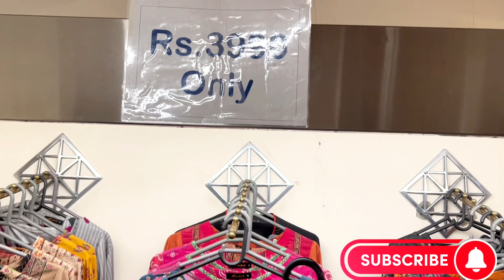Eid K Kapray Low Price me Online Kahan Se Khareedain? 🛍️🛒|Flat 50% Off Formal,Lawn,Cotton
Are they Providing Online dresses Delivery?
Answer is : Yes they do!
Rest of the addresses and details of shops are already mentioned in video.
So please do watch it completely and do not skip it.

In case of any loss or grievances of the viewer the channel is not responsible for any such matter. The sole intent of the channel is no provide only market and the shop information the channel doesn't take any responsibility of the business between the viewer and the seller.
Regards
Zara's Glam Squad

Pakistani drama
Brand sale summer
lawn sale
scratch outfits
3pc dress designs
Pakistanivlogs
Dhamakedar Dress Designing -2023 Latest !! Zara's Glam Squad Designing Tips - Simple and Elegant Designs || 2023 Ideas || Trendy & budget Friendly
Zara's Glam Squad
Under 5000
businesses ideas
3pc dress designs
Pakistani vlogs
Pakistanifamily

Dress design
shopping vlog
outfits designs
Pinterest ideas
frocks designs
Tabahi designs
2022dress designs
2023 dress designing
lawn collection
shopping haul
dress designs
3pc dress designs
3pc dress designs
Brand sale suits
sitara yaseen
sartorial
sitara new vlog
sitara haters
frock design
anant ambani engagement
dua zahra
phatan movie
pakistani vlogs
frock 2023
Gota
Designer wear
Designs 2022